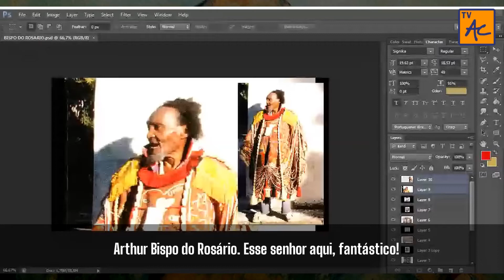PODE UM TRABALHO DE ARTE CONTEMPORANEA SER TODO BORDADO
PODE UM TRABALHO DE ARTE CONTEMPORÂNEA SER TODO BORDADO?

Arthur Bispo do Rosário foi dado como louco e colocado em um asilo. Lá desenvolveu diversos trabalhos em tecido, montando também objetos e criando seu universo particular.